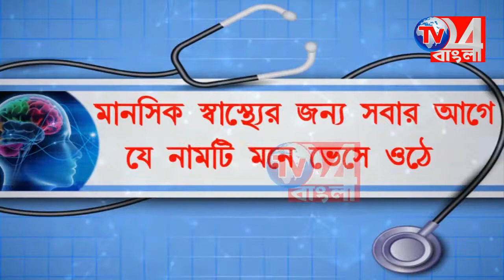জেলা সফরে আসছেন মুখ্যমন্ত্রী প্রস্তুতিসভা তৃণমূল কংগ্রেসের বহরমপুরে